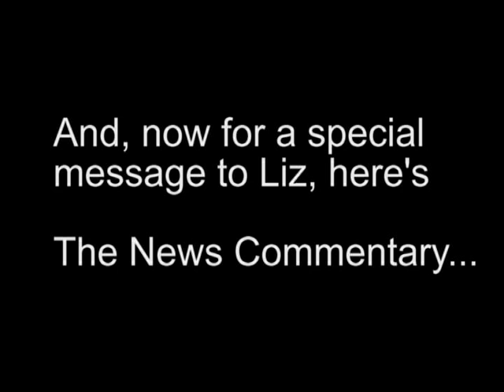Liz Cheney is a Strong Conservative Woman...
...who interrupts others with a smile on her face

...and a growing lust for power in her heart.